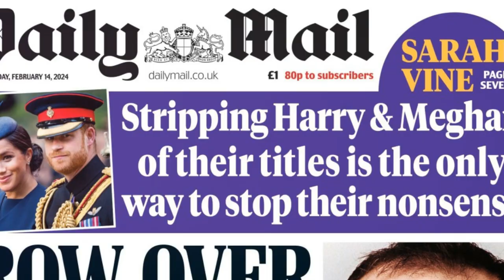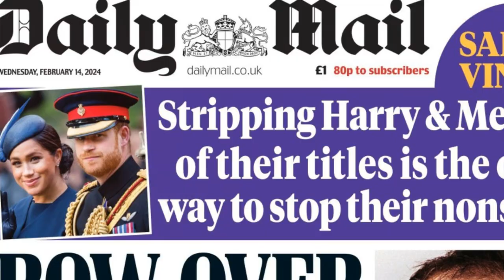Backlash against Prince Harry & Meghan for using their titles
00:00:00
The Unseen Scrutiny

00:01:12
The Title Controversy

00:03:05
The Philanthropic Pursuits

00:04:51
Recap and Reflection

The blog post delves into the intense scrutiny and criticism Prince Harry and Meghan Markle face from the British media, highlighting a recent column by Camilla Tominey in The Telegraph. Tominey's column criticizes the couple for using their Sussex titles on their new website, sussex.com, suggesting a discrepancy between their public and private personas. The post portrays the British media's fixation on Meghan as both obsessive and toxic, likening their proprietary language to that used for "runaway slaves," and condemns the media's apparent inability to move beyond their prejudice against the Duchess. Why does the British media maintain such a vested interest in the Sussexes' choice of titles, especially when their endeavors seem focused on philanthropy and business?

Tominey's critique extends to the couple's use of a Royal coat of arms and their decision to reference their children as "Prince" Archie and "Princess" Lilibet, suggesting an unwelcome association with their royal lineage. The column questions the necessity of Harry and Meghan continuing to use their royal titles post-Megxit, hinting at a perceived contradiction in their quest for independence from the monarchy. This raises the question: what implications do Harry and Meghan's titles have for their efforts to forge a new path outside the traditional royal framework?

Furthermore, the post touches on the Sussexes' philanthropic efforts, noting criticism for their supposed lack of significant contributions since departing from the Royal Family, aside from high-profile media appearances and legal actions. It contrasts this view with the couple's continued advocacy through their Archewell Foundation, challenging the narrative that their post-royal endeavors lack substance. How do Harry and Meghan's philanthropic initiatives reflect their values and aspirations beyond their royal titles, and what does this say about the ongoing public and media scrutiny they face?